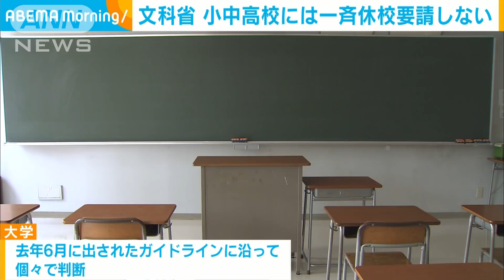緊急事態宣後も小中高の休校要請しない方針 文科省(2021年1月4日)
文部科学省は緊急事態宣言が出されても小中学校などの一斉休校は要請しない方針です。

　文科省は小中高校などの学校では感染が広がっている状況ではないと判断しています。こうしたことから、東京など1都3県に緊急事態宣言が出されても現段階ではこの地域の一斉休校は要請しない方針です。地域の状況に応じて教育委員会などが個別に判断することになります。文科省の担当者は「緊急事態宣言が出ても出なくても今は感染が拡大している」と話していて、学校での感染症対策の強化を呼び掛けています。一方、大学については去年6月に出されたガイドラインに沿って個々の判断になるということです。文科省は去年2月末に全国の学校などを対象に一斉休校を要請していました。